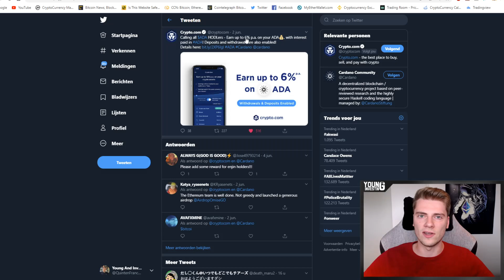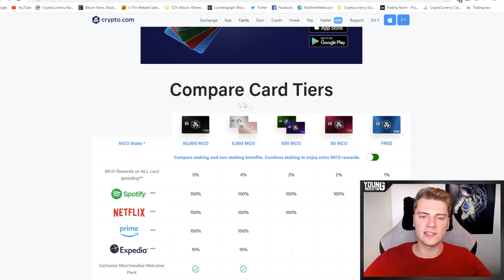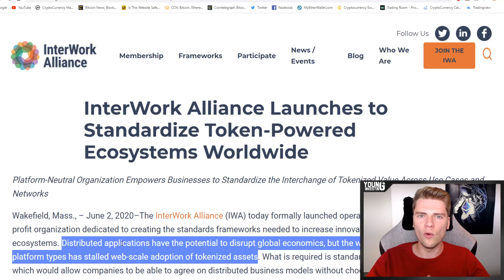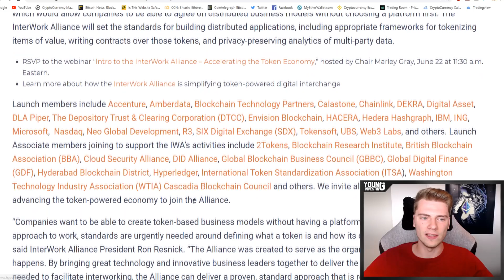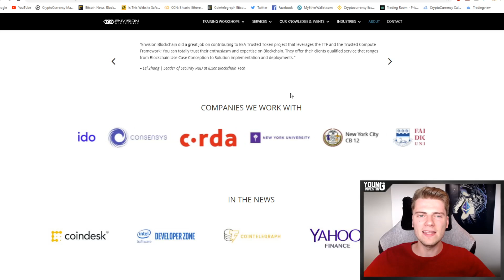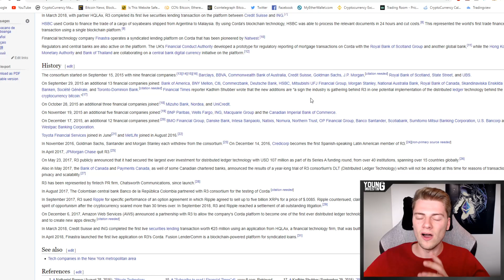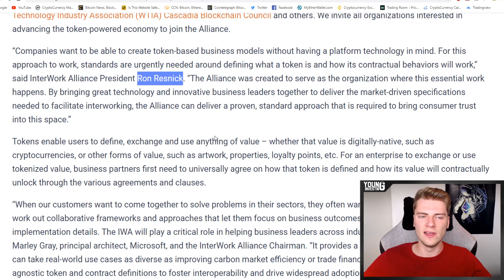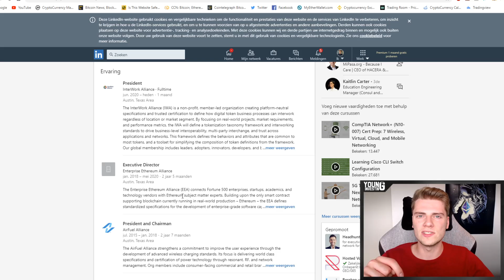HUGE New Consortium Launched: 3 Cryptocurrencies Involved! (InterWork Alliance)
A new crypto and blockchain consortium, InterWork Alliance, just launched! Founding members are IBM, Microsoft, Nasdaq, 3 cryptocurrency projects and way more. Which cryptocurrencies are involved? Bitcoin, Ethereum, XRP, Tezos, Chainlink or others?

Code: youngandinvesting

*** Social media ***

*** Buy Crypto ***

*** Crypto cards ***

Code: youngandinvesting